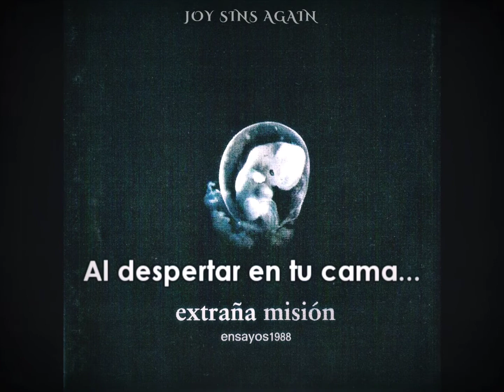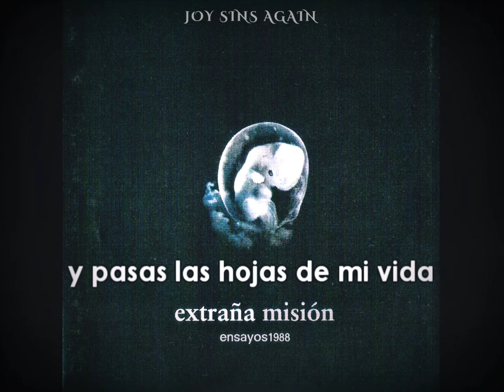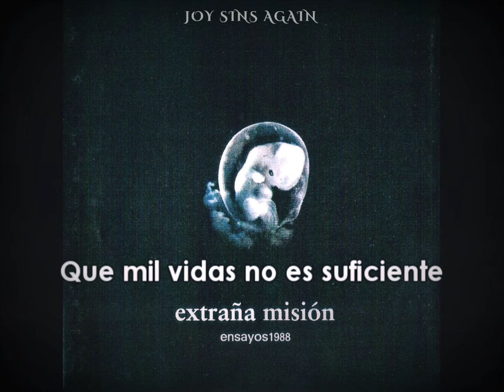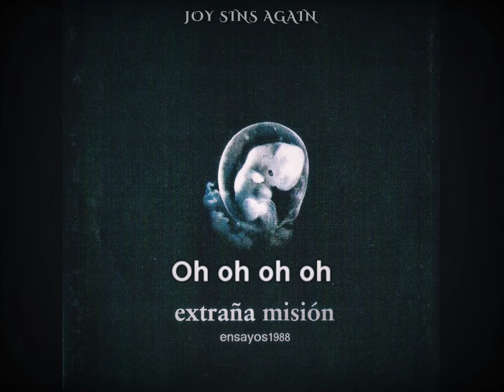Extraña Misión - Abismos De Sentimientos